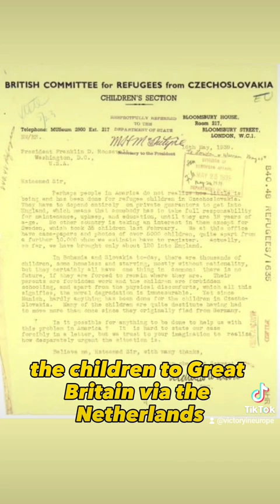Nicholas Winton 'The British Oskar Schindler'